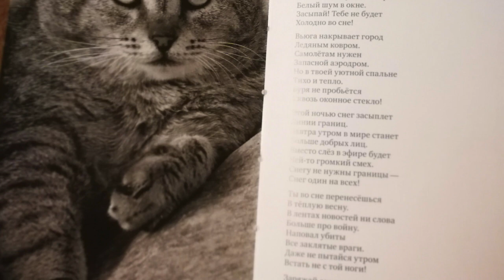Григорий Шерстнев - поэзия воплощения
Творческий вечер Григория Шерстнева - презентация сборника стихов "Сохранить".